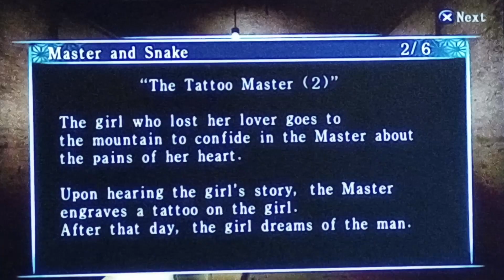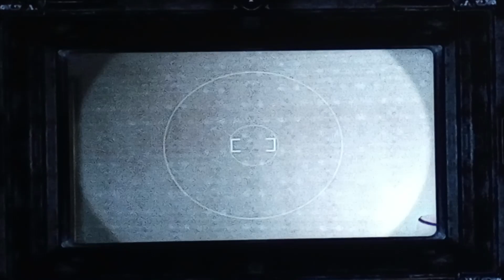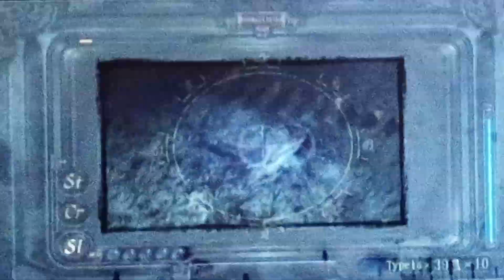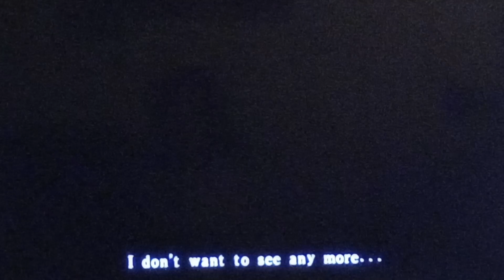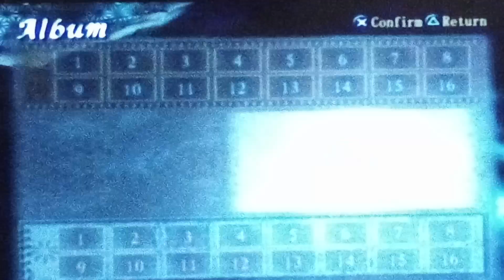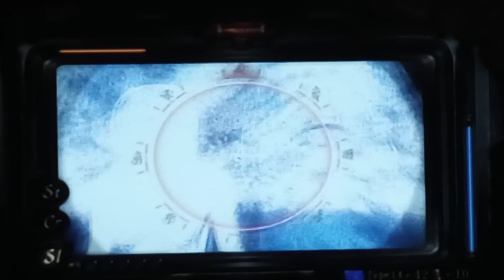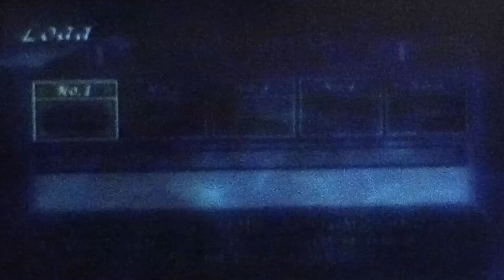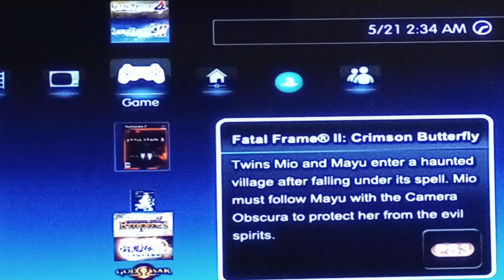Fatal Frame III [Part 5][End] Freeing Reika's Spirit, Parting With Yu & Escaping The Dream Manor!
Part 5 | End | Freeing Reika's Spirit, Parting With Yu & Escaping The Dream Manor!

Sovereign's Note: If you see this exact video on another website or on another Channel, it was put there without my permission. I upload my videos to "YouTube" on my Channel only and no where else.